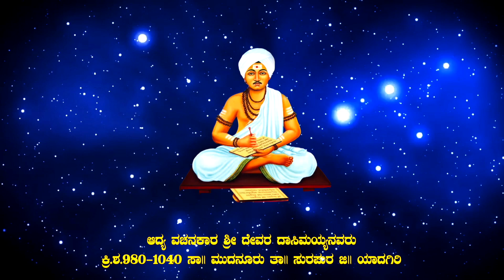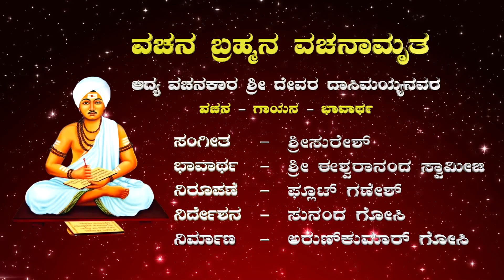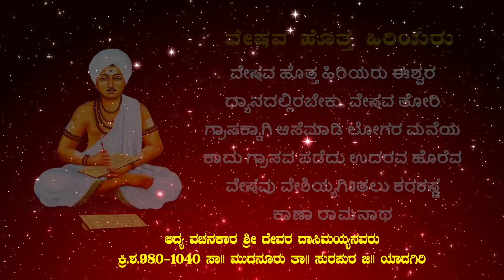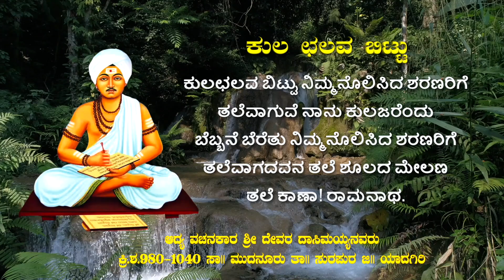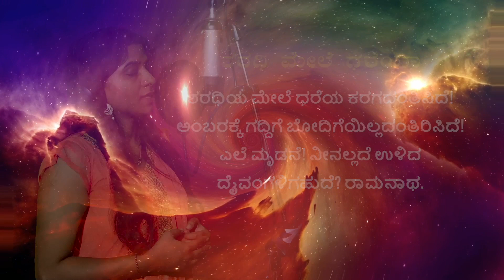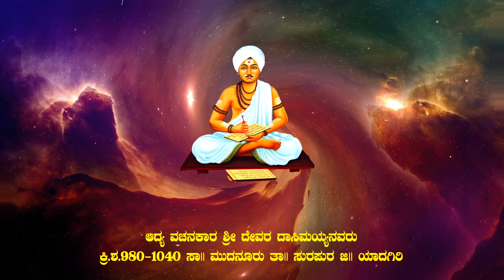Vol- 6 | DD Chandana Broadcast | Dasimayya Vachana | 2021|Vachana Brahmana Vachanamrutha|ಚಂದನ ವಾಹಿನಿ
" Vachana Brahmana Vachanamrutha "  Album is a bunch of all 176 Vachanas Written by Devara Dasimayya of 10 /11th Century.
Each Vachana includes - Vachana - Gayana - Bhavartha
Lyrics - Adhya Vachanakara Devara Dasimayya - 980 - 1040 AD , Mudunuru
Creators : Gosi Universe